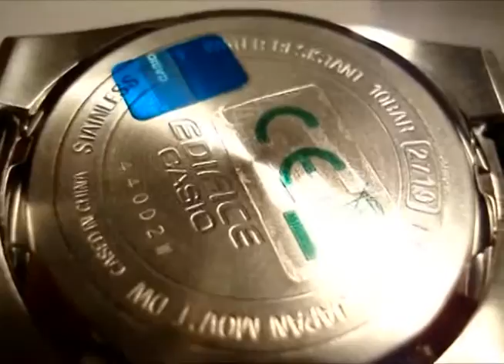Review Casio Edifice EF-125D-2AVEF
Review and setting watch Casio Edifice EF-125D-2AVEF. In this video we consider about model Casio collection Edifice Casio Edifice EF-125D-2AVEF: how to set the date, how to set the time.

Model - Casio Edifice EF-125D-2AVEF ;
Mechanism - Quartz Miyota (миёта);
Glass - mineral glass;
Corps and small strap - stainless steel;
Small strap - stainless steel;
Water Resistant - 10bar=10atm=100м;
Light - neobrit on the arrows;
Function - date and day of the week;
Guarantee - 12 months on mechanism;
Battery life - 10 year.